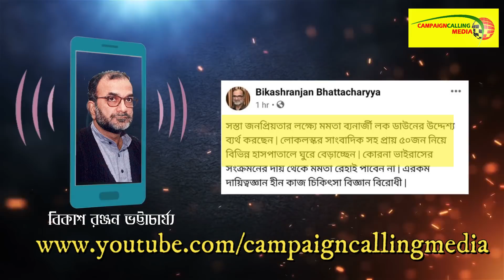'মমতা ব্যানার্জি লক ডাউনের উদ্দেশ্য ব্যর্থ করছেন' কেন বললেন বিকাশ রঞ্জন ভট্টাচার্য, দেখুন ভিডিও